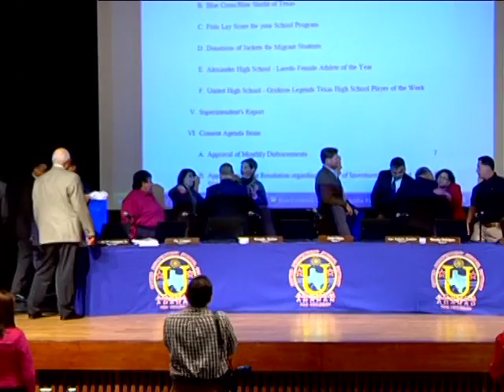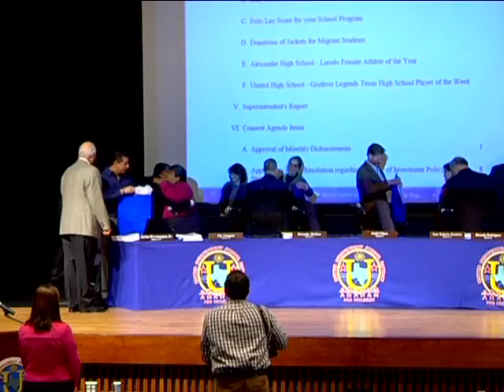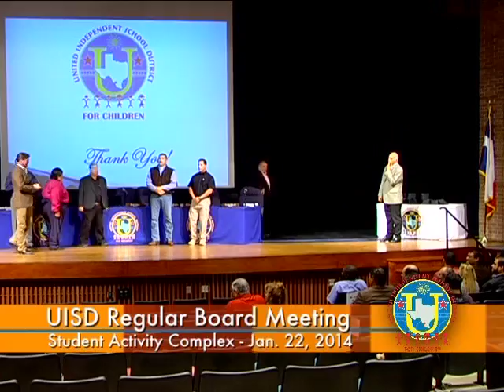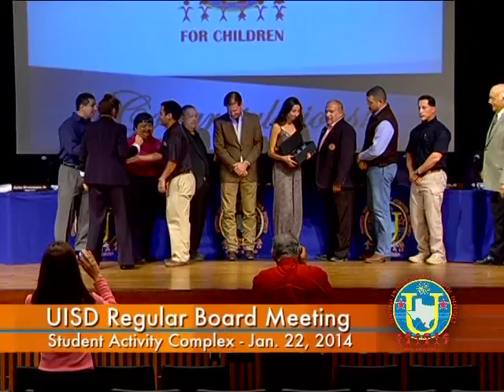Regular Meeting 1-22-2014